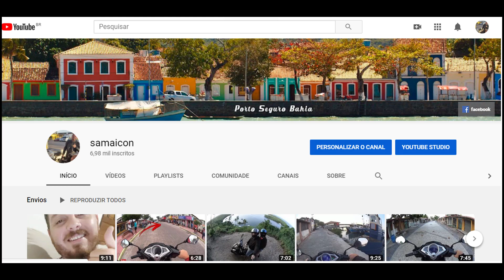Toque de recolher em Porto seguro - Ba | Covid-19 | 80 dias de pandemia.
sai pra comprar remédio em pleno o toque de recolher.

🛵Moto: Honda elite 125
️🎥Câmera: SONY ACTION AS100VR